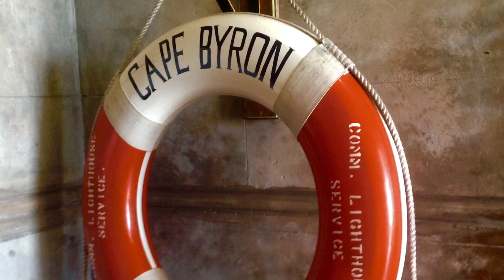Holiday - Australia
Holiday in Australia, Byron Bay , 02/2017